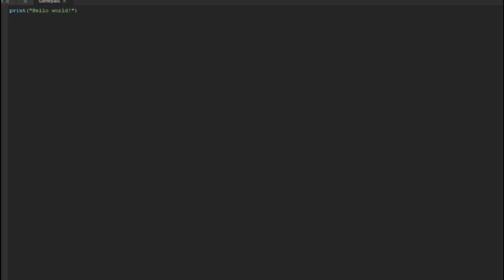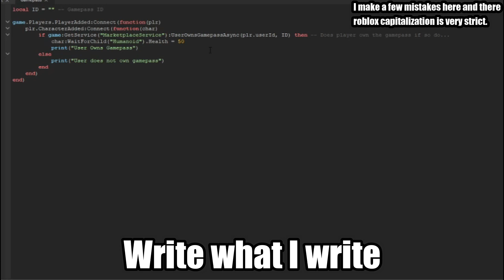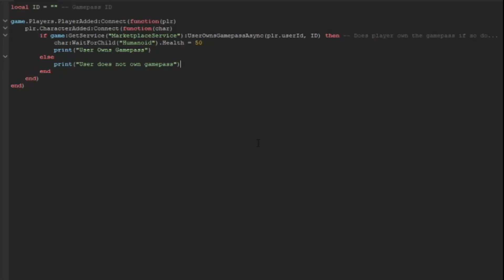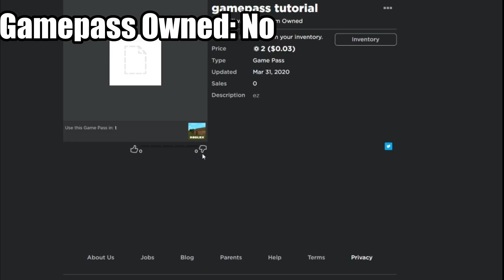How to Give Gamepass Benefits - Roblox Studio Lua Tutorial